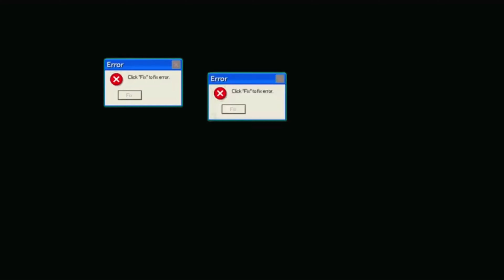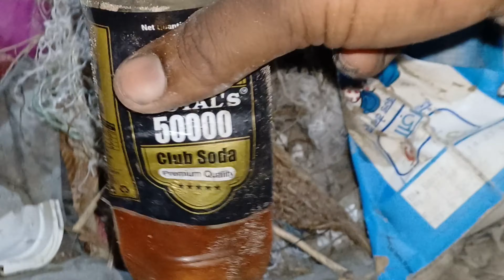SOLO night camping at Beach | Vlog | Night Out Near Mandvi Kutchh | હળદર અને મરચા વગરની ખારિભાત 😅